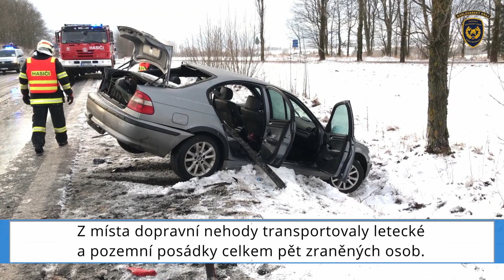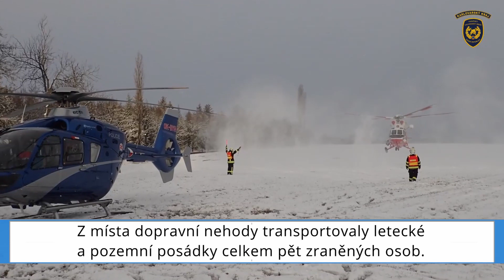ZPRAVODAJ HZS KVK 2020 tyden06